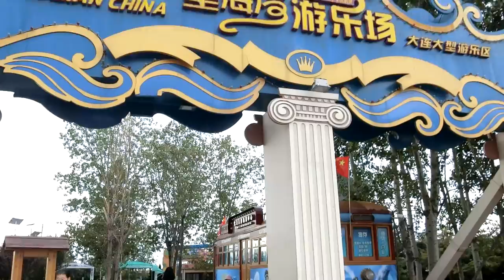中國東北P1吃完早餐來到風光明媚的濱海樂園